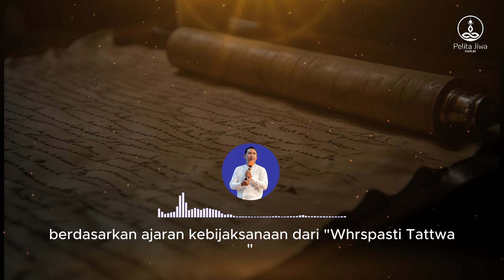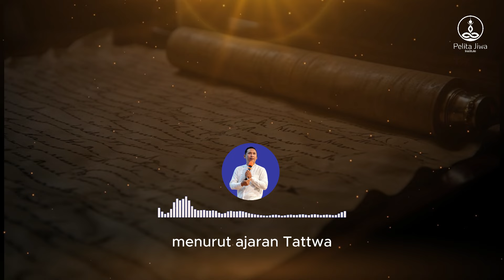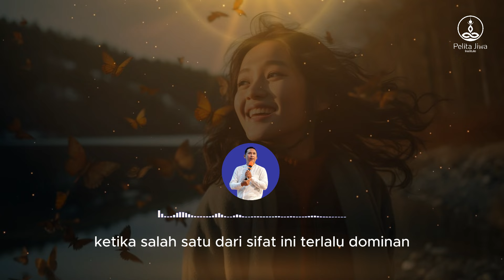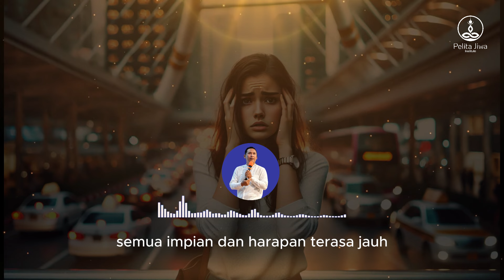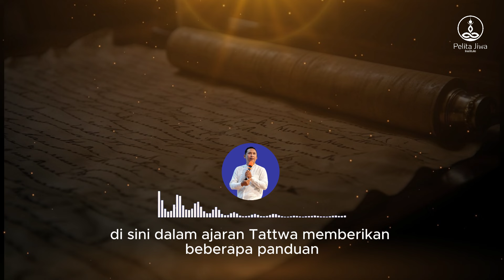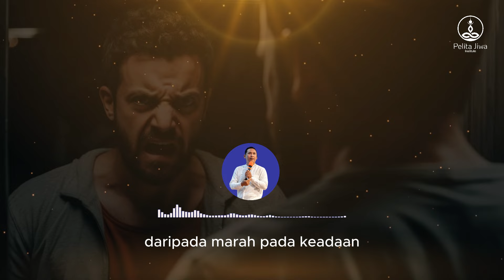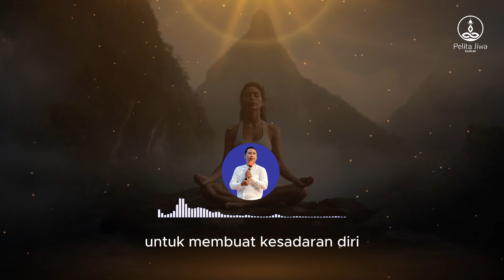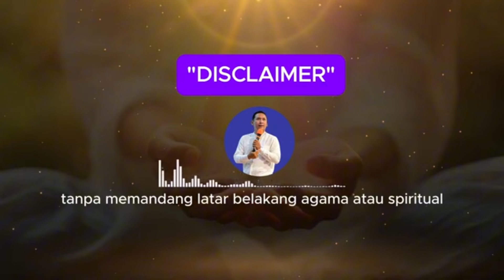Cara Mengatasi Hal Buruk Dan Pola Negatif Dalam Hidupmu | Epidode#10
Penaran, Kenapa Hal Buruk Terus Terjadi? Rahasia Karma dan Cara Mengatasi Pola Negatif dalam Hidupmu.
Tonton Video ini dan dapatkan tips dan cara Cara Mengatasi Hal Buruk Dan Pola Negatif Dalam Hidupmu.